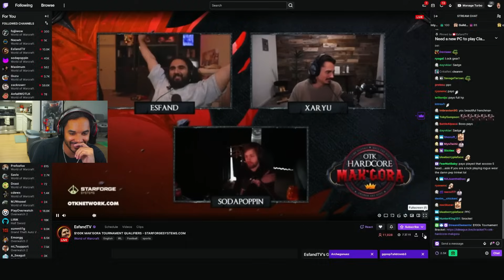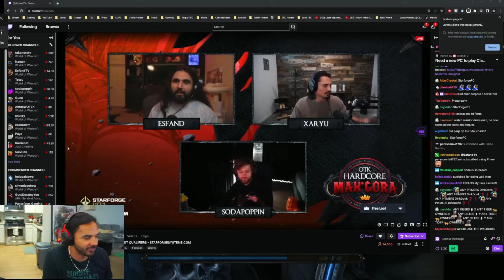The BEST Duels From $100,000 Mak'Gora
Come hang out at Blizzcon Saturday for a meet & greet!

The BEST Duels from the tourny today!

Level ULTRA-FAST and Super Safe in HARDCORE Classic with the World's most easy to use guide

00:00 - Someone Died In The Tourny
01:21 - Payo v. Krazey
02:58 - Pshero vs. Yonezkao
09:12 - Zeroji vs. Ltswagz
14:14 - Ziqo vs. Savix
23:38 - Pshero vs. Ziqo
29:23 - Sonii vs. Zeroji
32:50 - Snutz vs. Vanis
35:21 - Ziqo vs. Jmd
40:21 - Sonii vs. Spicy
42:17 - Perplexity vs. Dakata
43:52 - Hydra vs. Cheerios